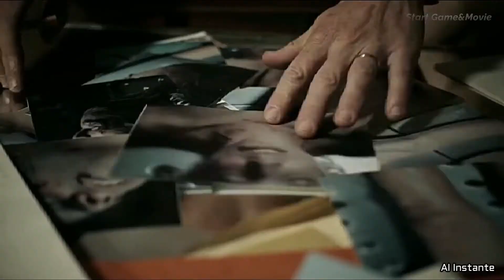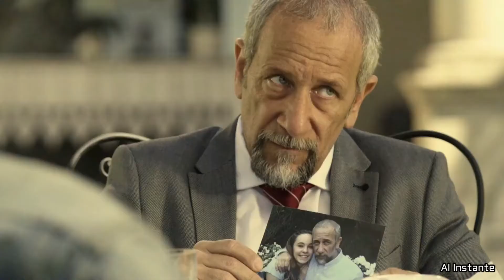LAS 5 MEJORES SERIES DE ARGENTINA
Hoy te presento 5 miniseries de Argentina llenas de acción y suspenso que te pueden interesar.

Visita mi página de Facebook para mantenerte al tanto de todos los videos que subo a diario👇

Ahora también tengo Instagram 👇😉

AL INSTANTE ES UN CANAL DE YOU TUBE DE ARGENTINA DEDICADO A RESUMIR INFORMACIÓN RELACIONADA A VIDEO JUEGOS, HISTORIA, BIOGRAFÍAS, SERIES DE TELEVISIÓN, MÚSICA, COMICS E HISTORIETAS, HUMOR, TOPS, CIENCIA Y CUALQUIER TEMA QUE AL PÚBLICO LE INTERESE.